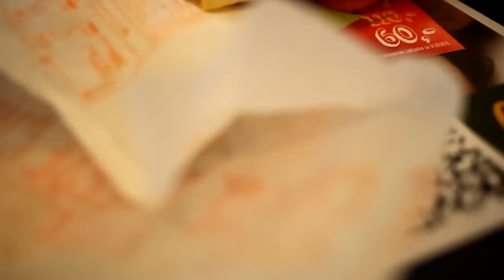Cheeseburger Unboxing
►Dan Black ft. Kelis - Hearts